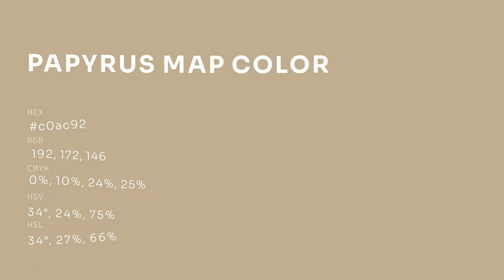Papyrus Map color c0ac92 hex color - Yellow color - Cool color c0ac92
What color is Papyrus Map ? c0ac92 hex color - Yellow color - Cool color c0ac92

Hex c0ac92 Color Code is also known as Papyrus Map color.

Hex c0ac92 Color code in RGB color code model is created after adding 75.29% red color, 67.45% green color and 57.25% blue color.
Hex c0ac92 Color code in CMYK color (process color) code model is generated after subtraction of 0% cyan, 10% magenta, 23% yellow and 24% black.